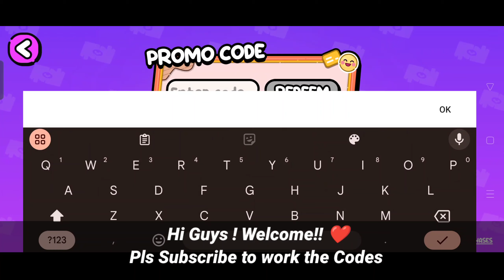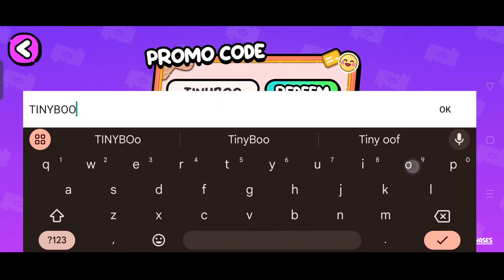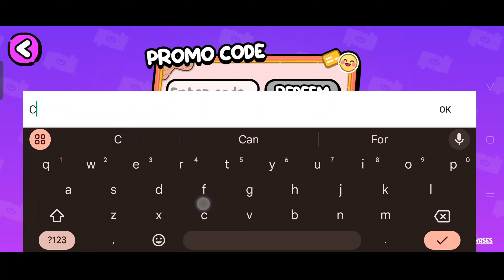HOW TO GET THE TROPHY AWARD IN AVATAR WORLD!? SECRETS AND HACKS